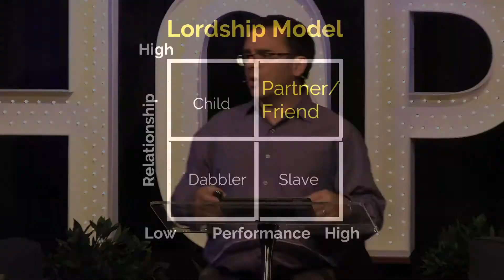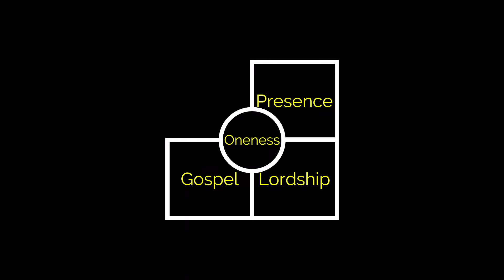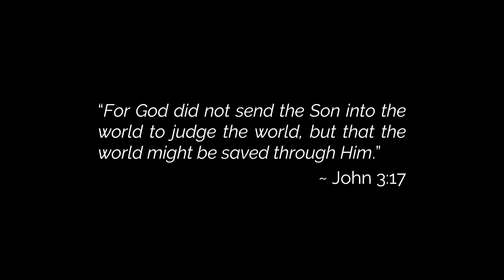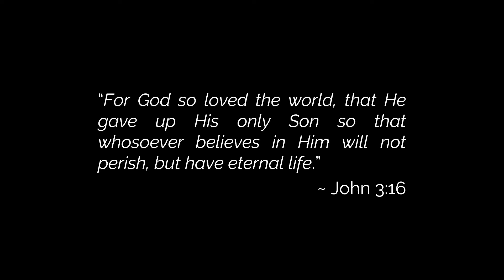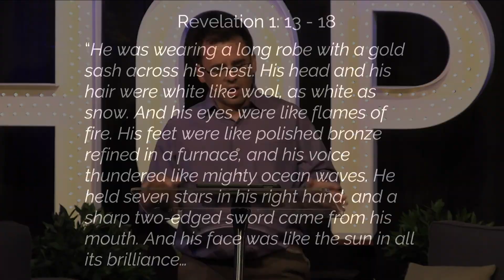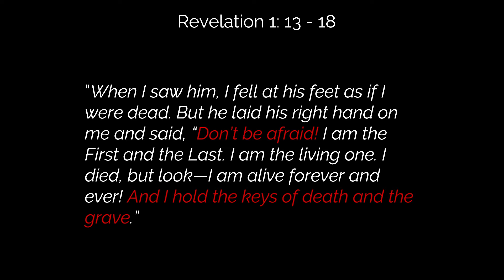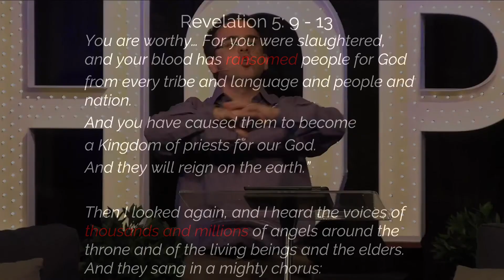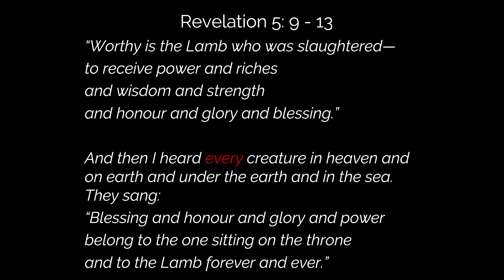The Big Picture: Our Father Who Is In Heaven - Joe Azzopardi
Thank you for viewing our message. We hope you are blessed.

At Springwood Seventh-day Adventist Church, you can join us every Saturday in person or online at 11am for our contemporary service or our traditional service.

Springwood is a member of the Seventh-day Adventist Church faith.
20200725